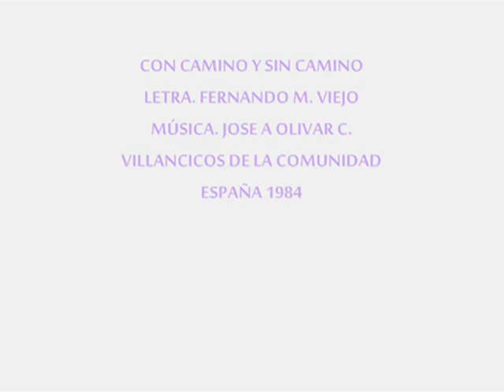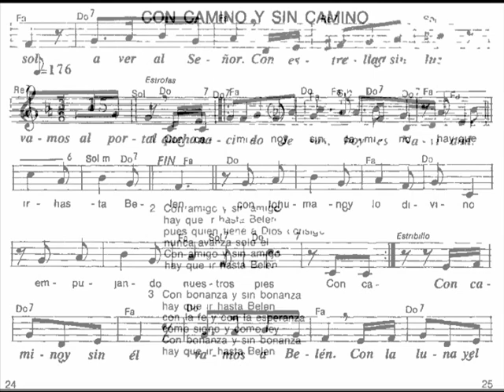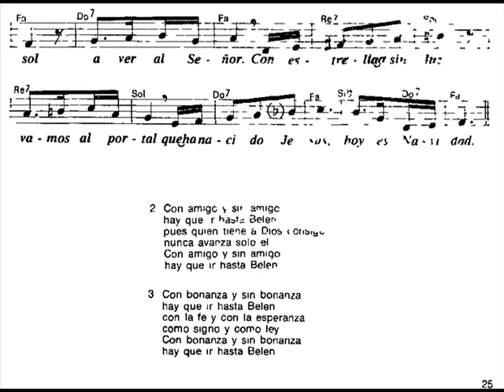Con camino y sin camino, Fernando Menéndez Viejp/José Antonio Olivar C.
CON CAMINO Y SIN CAMINO
LETRA. FERNANDO M. VIEJO
MÚSICA. JOSE A OLIVAR C.
VILLANCICOS DE LA COMUNIDAD
ESPAÑA 1984